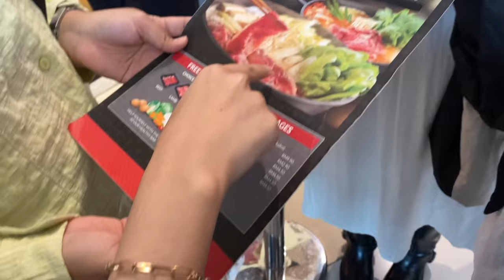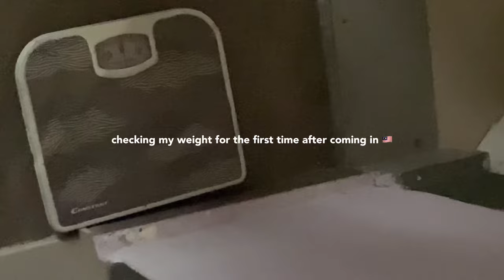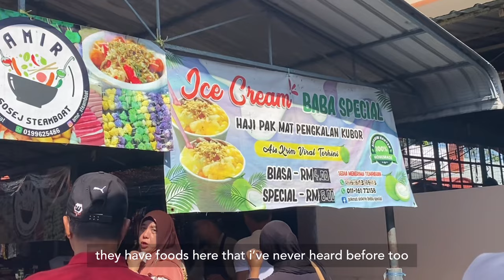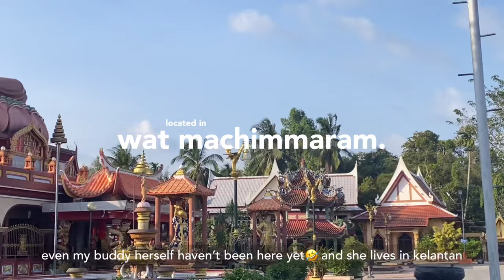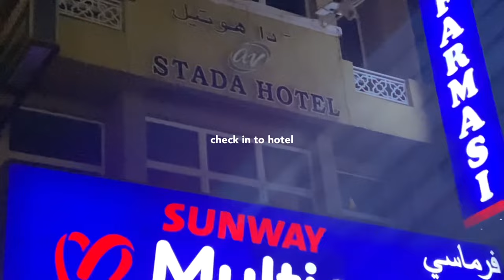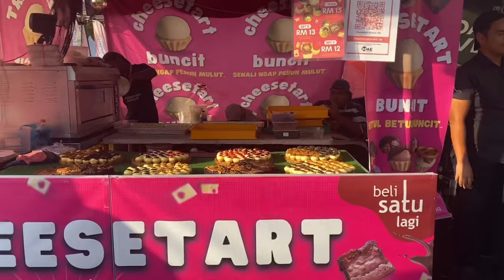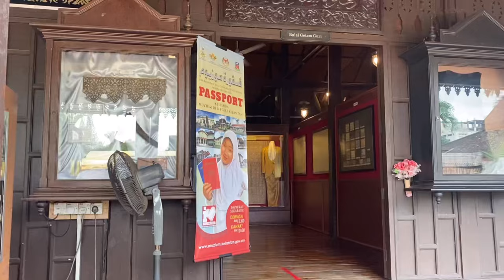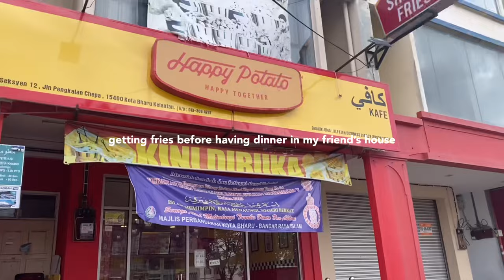post-finals vlog 📎 i’m leaving malaysia soon. | 3 days in kelantan, malay food trip, farewell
assalamu alaykum everyone. editing this vlog was quite heart wrenching especially some of the friends i met here were the last time i’d see them before i left to return back in my home country. most of the events i’ve shown in this vlog particularly are very close to my heart and are very memorable, that’s why i really treasure the bits of moments, especially the kelantan trip— where not only the food was strikingly delicious but also the laughters i had with my close friends. as i am slowly ending my exchange diaries, i am hoping you guys will stay along with me in my journey even outside the life i had in malaysia.

next upload, In Sha Allah, will be the penang trip, where i also spent it with my close mobility friends. please stay tuned to see my last vacation trip before i come back to the philippines.

since i uploaded this around eid week, belated eid mubarak and selamat hari raya to my viewers! taqabalallahu minna wa minkum salihal a’mal💗

music used

if you are still reading this, i hope you are aware that there is a gen0cide that is currectly happening in p4lest!ne. there are thousands of innocent people that are being ruthlessly k!ll3d and @ssasinated by !$r43l. please educate yourself in this cause and help call for ceasefire. also, please include them in our prayers and du’a always.

faq:

where do you live: ph
age: 19
camera you use: iphone 11

save more on your travels with klook! (my biggest travel hack)

let's interact!

instagram: @seo_yetsy (i follow back!) ☻

universiti putra malaysia AIMS fully funded exchange program malaysia philippines student filipino international sukiya buffet ioi city mall UPM lifestyle dorm living student accommodation foreigner friends malaysian japanese south korean japanese cambodian southeast asia aesthetic vlog realistic raw week in my life day seri kembangan selangor serdang after finals exam paper last week as exchange student school of business economics SPE sekolah perniagaan dan ekonomi AIMS malaysia filipino exchangestudent kelantan state thailand border trip kota bharu cheap affordable food trip vlog review nasi kerabu mee celup best food i’ve tried mukbang